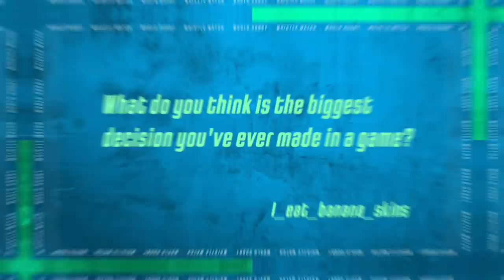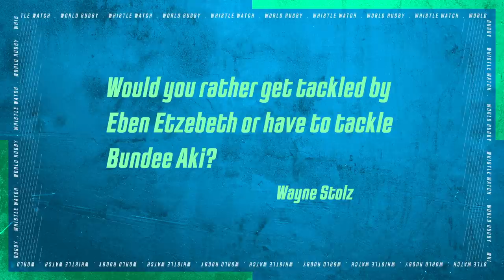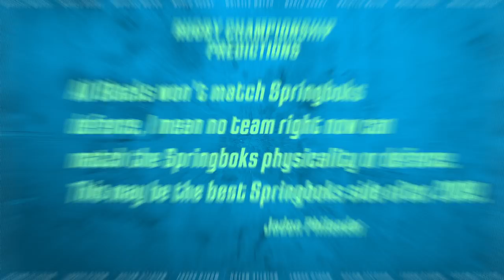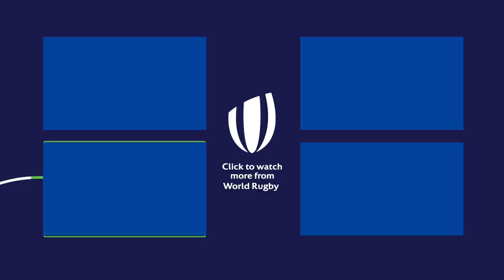Nigel Owens reveals the BIGGEST refereeing decisions he had to make | Whistle Watch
On this week’s episode of Whistle Watch, Nigel looks ahead to The Rugby Championship fixture between the All Blacks and Springboks, revealing which side he thinks will get the win. Plus he answers the Emirates Fan Questions, including revealing the biggest decision he had to make in his refereeing career.